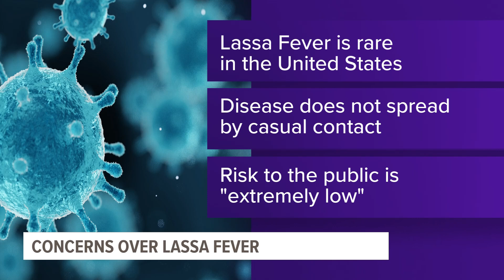Your questions about Lassa fever, answered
In rare cases, the virus can be transmitted from person to person through direct contact with an infected person's body fluids.